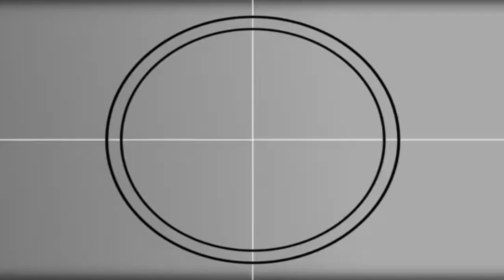Zindagi K Rang Doston K Sang || Fishing || Dam Visit || Tikka Boti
Dear Viewers Hope You will be fine.
Main goal of our channel is to promote hidden beauty of our area and Pakistan to support tourism and showing you positive prospective of our Homeland.
Also updating you about current affairs around us.
I have been spending a lot of my time in gathering stuff for my videos and making them interesting for you being sticked for hours while mixing videos and editing so if you like my videos Subscribe to my channel for more interesting stuff like my videos and share them to your friends and family to support me.Thanks🥰